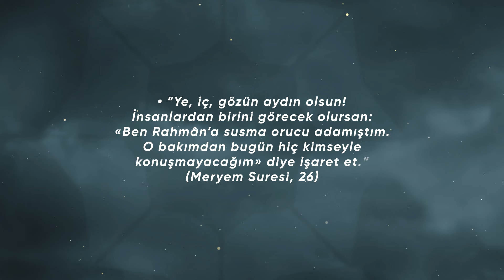Meryem Suresi 26. Ayet